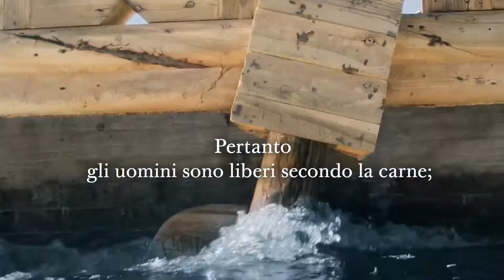Il Libro di Mormon – 2 Nefi 2:27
Guarda il Libro di Mormon prendere vita in 2 Nefi 2:27